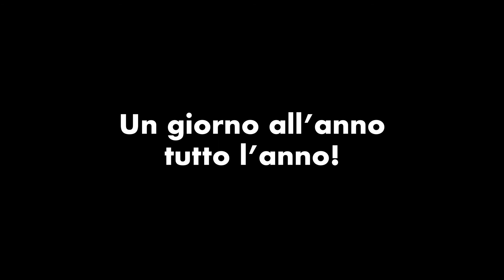6. Palazzo Spinola nel LIS - La Galleria Nazionale della Liguria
Lasciamo gli ambienti storici del palazzo per salire ai piani moderni, ristrutturati a seguito dei danni subiti nel corso della seconda guerra mondiale e ora ricchissimi di capolavori acquisiti per il museo nazionale genovese dal Ministero per i beni e le attività culturali e il turismo.